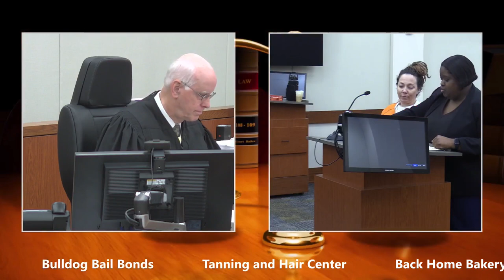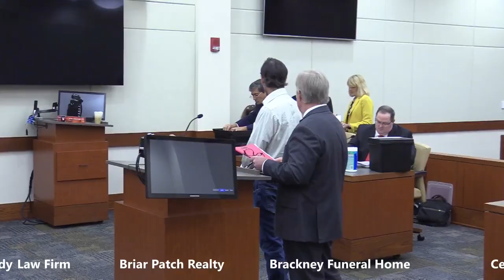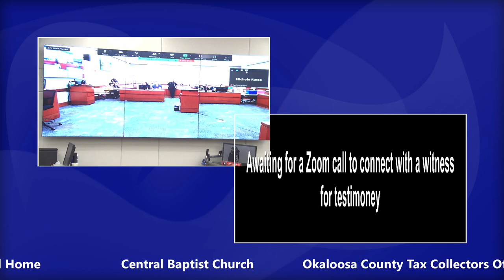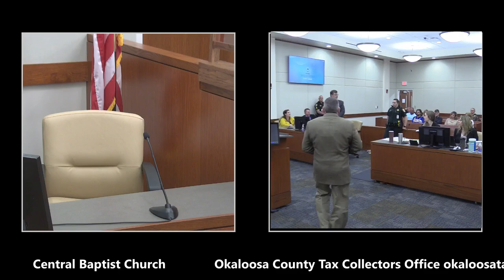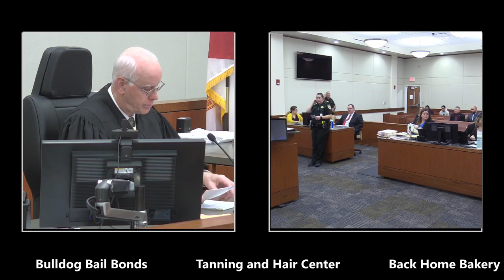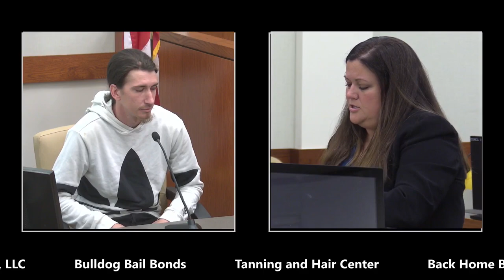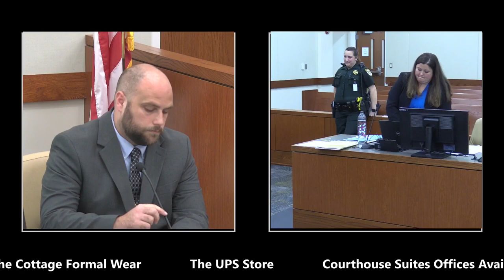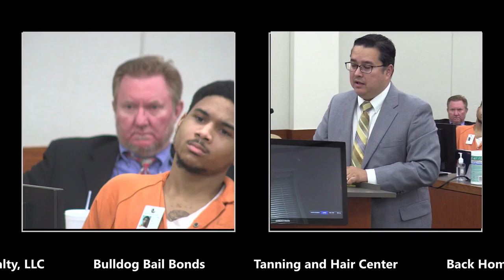Okaloosa Court TV April 19, 2022